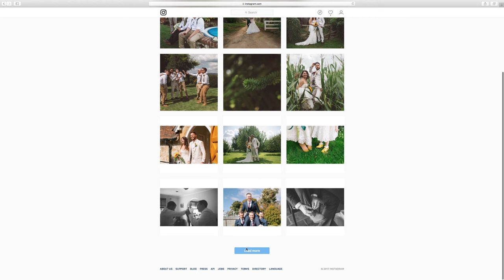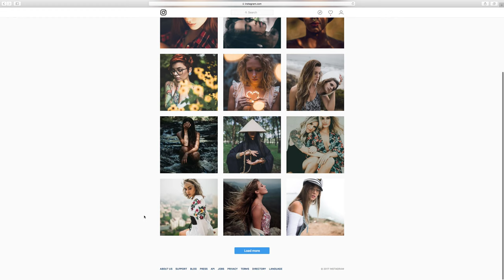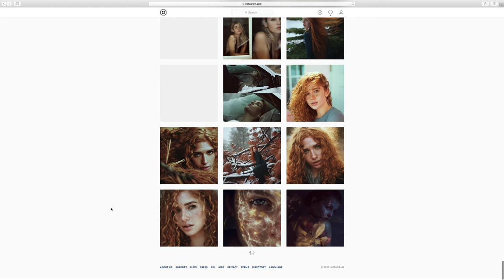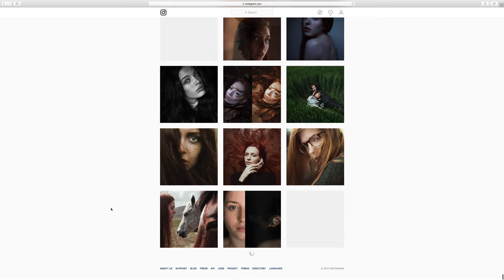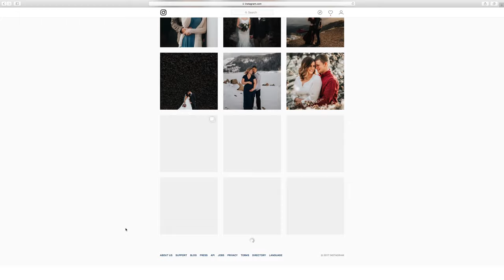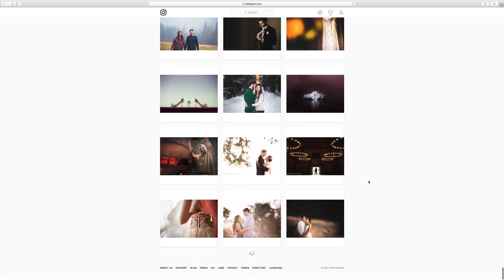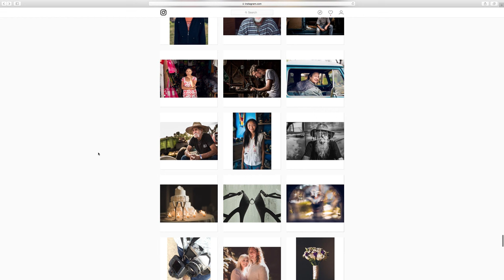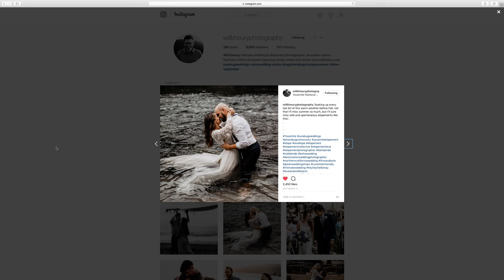A Small Instagram Tip To Help You Feel Better!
Today I have a small but helpful tip to help you feel better about you and your Instagram feed!